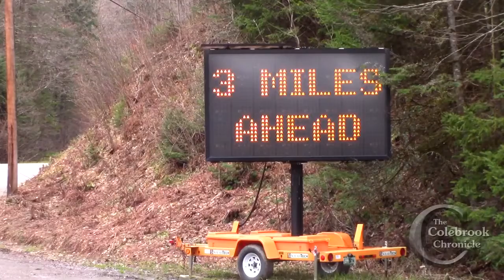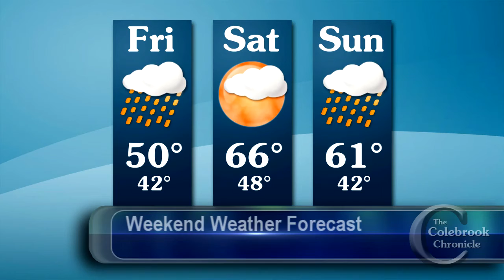Colebrook Chronicle - May 5 2017 Video News of the Week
This week:
- New businesses proposed in Colebrook
- Bridge repairs begin on Route 145
- Phoenix Payroll protest in Lennoxville
- Lennoxville Spring Clean-Up
- East Coast Music Awards in St. John, New Brunswick

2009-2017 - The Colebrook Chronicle